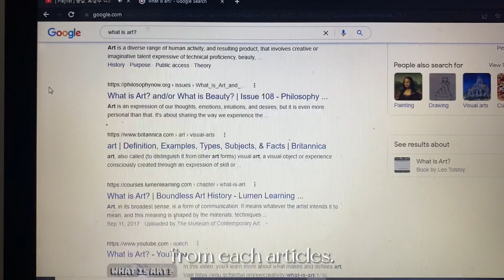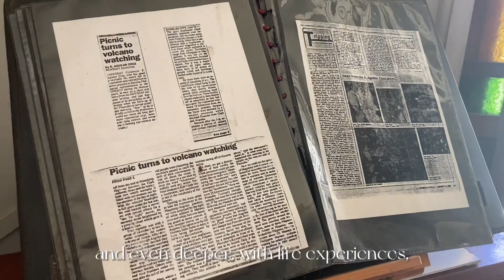art, nature, and self 🪷 | mini vlog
mirukayu 🪐

college art appreciation activity — vlog: what is art?